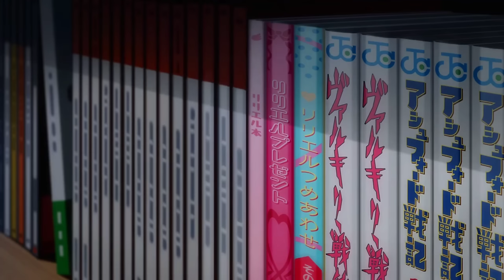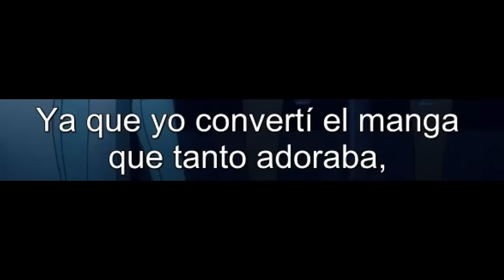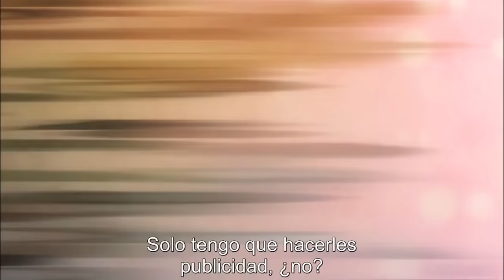Cuando la AMIGA de tu WAIFU pasa la prueba del ANTOJO | 2.5 Jigen no Ririsa